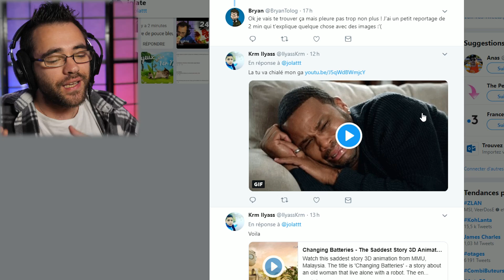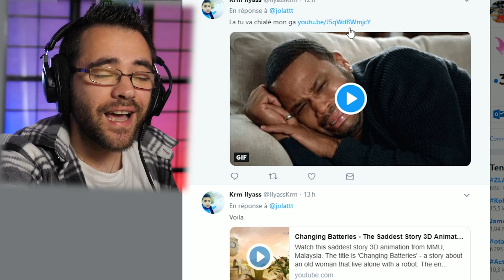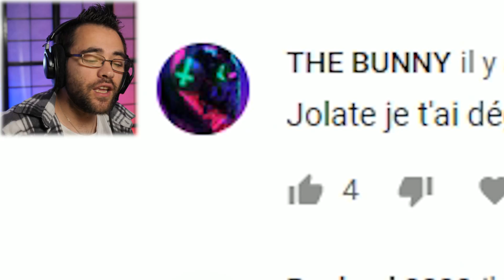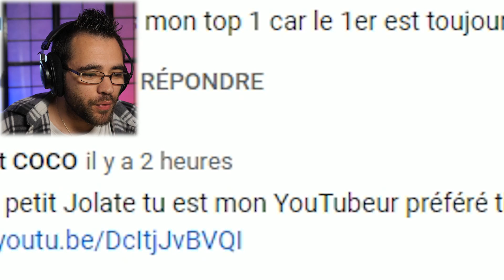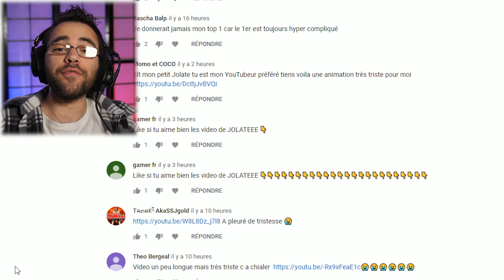L'ANIMATION LA PLUS TRISTE (essayer de ne pas pleurer)